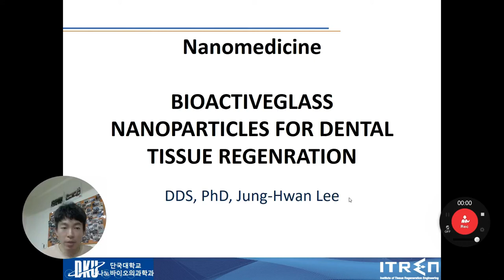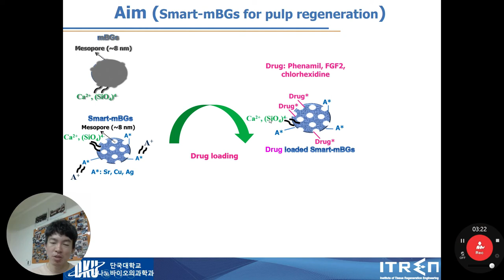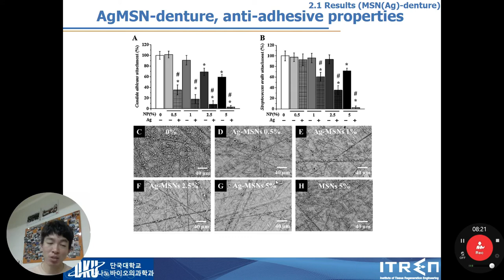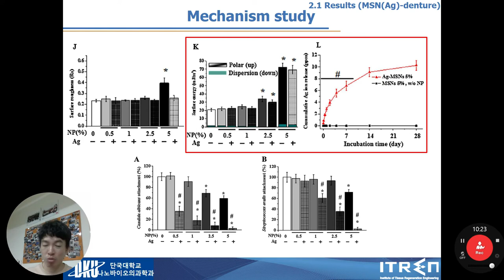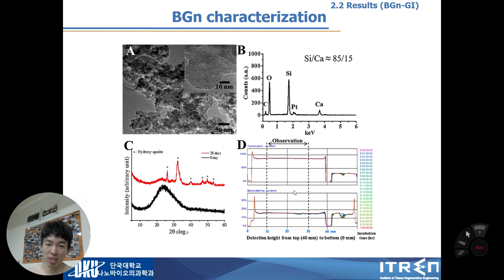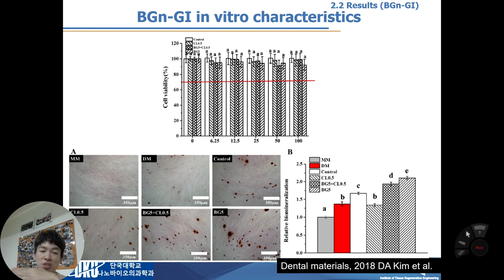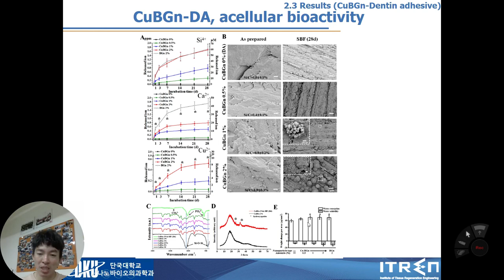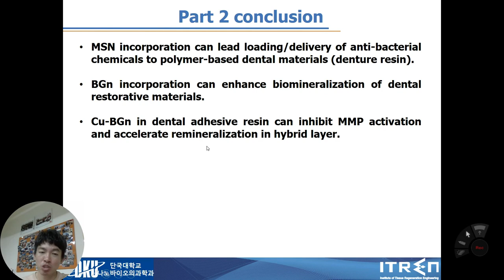나노메디슨 파트2 나노바이오